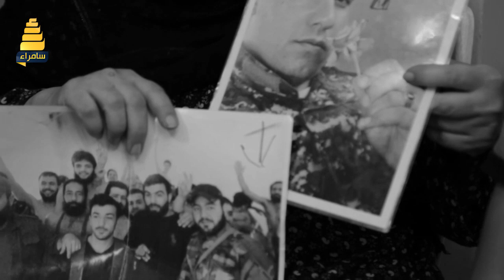ام مختطف ابنها لمدة تتجاوز ال7 سنوات